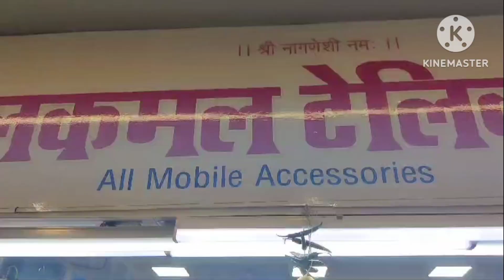Mumbai ka Sabse Sasta Second Hand Mobile Shop Indraprasth Shoping Maal.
Mumbai ka Sabse Sasta Second Hand Mobile Shop Indraprasth Shoping Maal. मुंबई का सबसे सस्ता मोबाइल शॉपिंग सेंटर इंद्रप्रस्थ शॉपिंग मॉल बोरीवली.

दोस्तों मैने इस वीडियो में बोरीवली का इंद्रप्रस्थ शॉपिंग सेंटर को दिखाया है जो मुंबई के बोरीवली वेस्ट में है, यहां पर आपको बहुत सारे Variety देखने को मिलेगा तो आप "नीलकमल टेलीकॉम" वाली दुकान पर भरोसा कर सकते हैं।
                          "धन्यवाद"